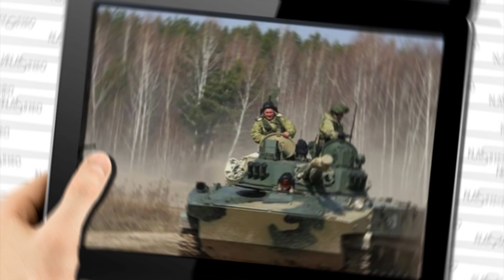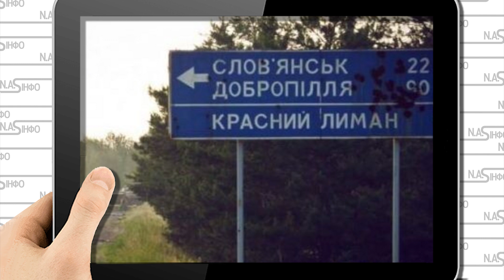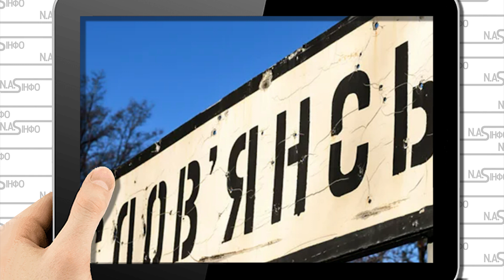Словянськ стрясло! Удар - залпи у відповідь. Сотні танків: почалось. Зметуть дивізії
Таку думку він висловив в етері телеканалу "Еспресо"